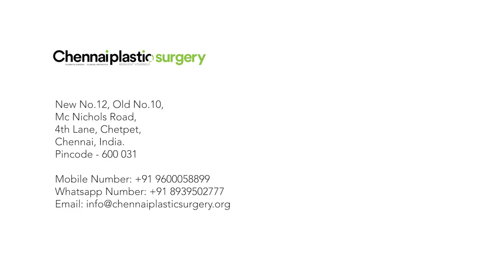Australian Client's Experience after Face & Neck Lift, Breast Reduction, Arm Lift & Blepharoplasty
To Consult at  @Chennai Plastic Surgery

Chetpet,
Chennai - 600031,
Tamil Nadu
India
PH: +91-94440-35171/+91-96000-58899